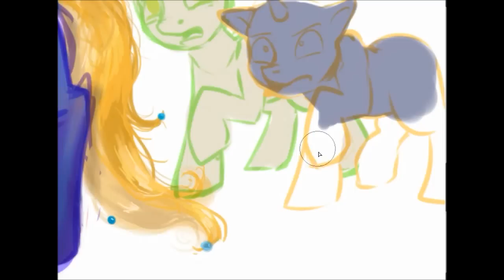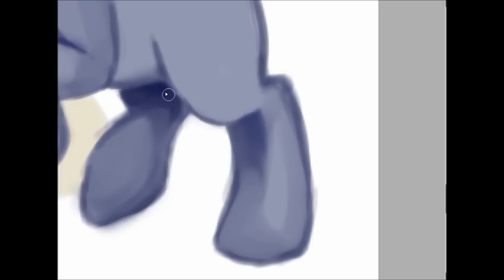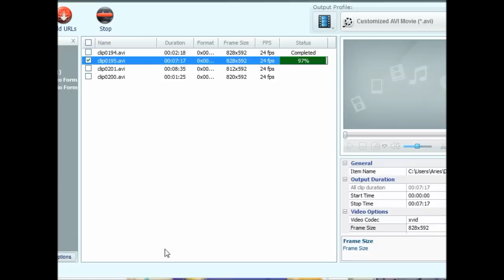SPEED PAINT: My Little Pony - Forest & Starry Family (Part 2)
Part 2!
My Deviantart & Tumblr is linked on my Youtube profile :)

What I used:
Graphics Tablet = Wacom Bamboo "Pen"
Screen Recording Program = Hypercam
I listed the songs used at the end of the video, just skip to the end if you want to see the list I cant be bothered re-writing the names down